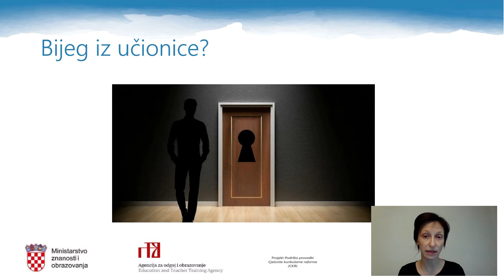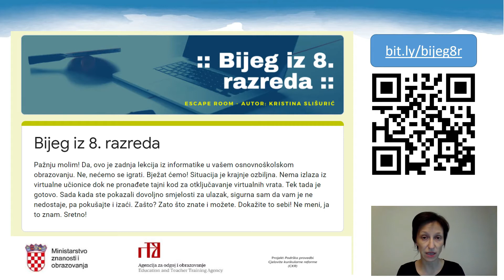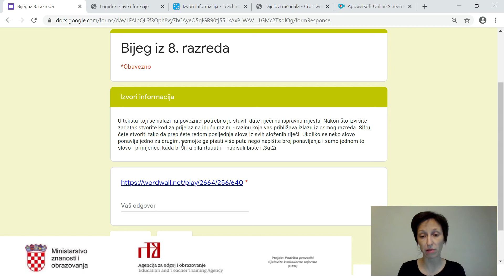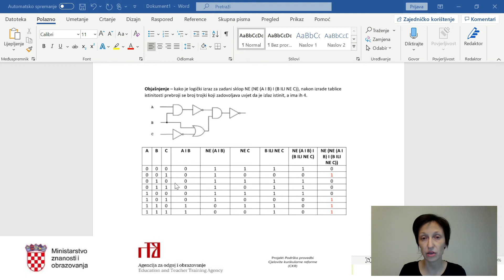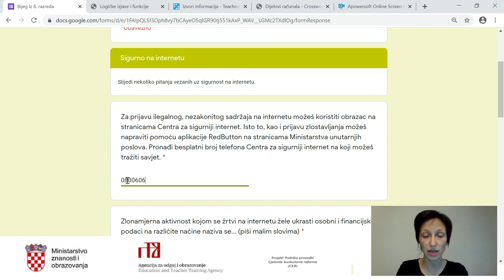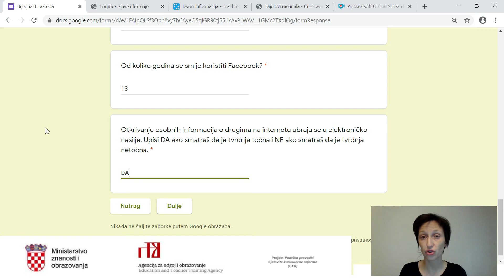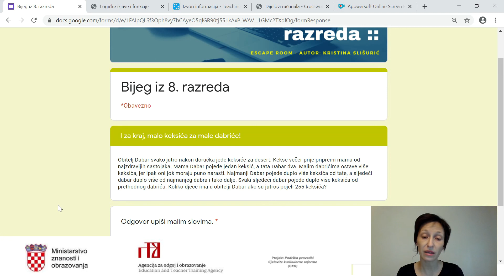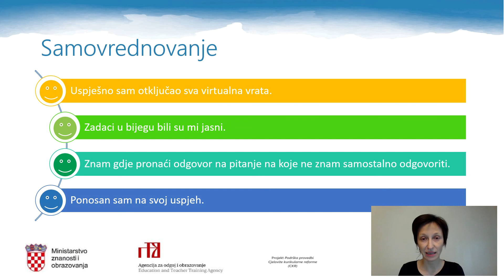Informatika 8. r. OŠ - Na kraju osmog razreda...